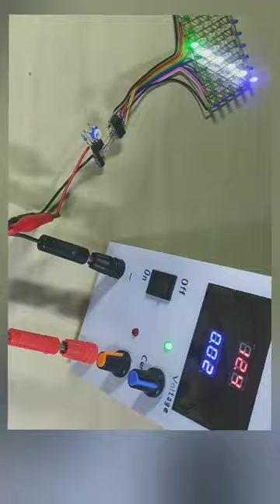Squre light chaser circuit|Amazing light chaser |Led project